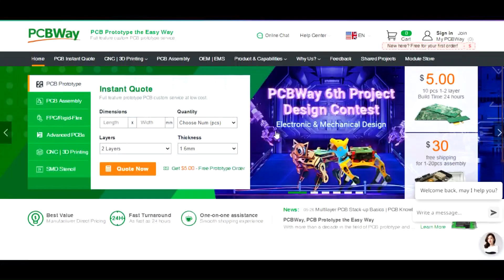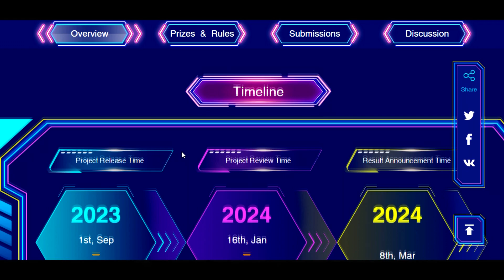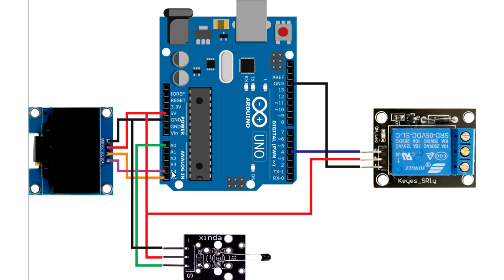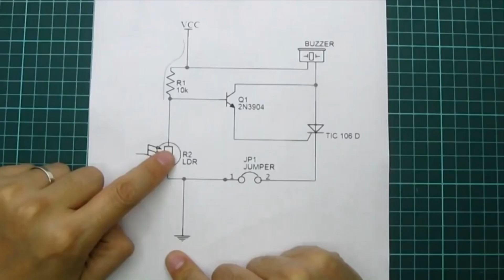✅ Corte de energía por temperatura alta con display y arduino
PCB barato y rápido, impresión 3D, mecanizado CNC y servicios de fabricación de PCBWay

El sensor NTC (Termistor) se conecta a un Arduino para medir la temperatura del entorno. Utilizando el display OLED SH1106, el Arduino muestra en tiempo real la lectura de temperatura captada por el termistor, permitiendo la visualización instantánea de los cambios de temperatura.
En caso de de exceso de temperatura cortara la energía del circuito, para evitar que se dañe